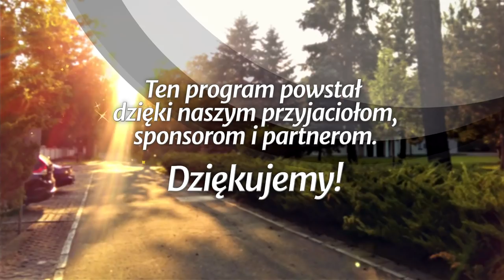Studium biblijne - 407 ): Pośród świeczników (w języku migowym)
Studium biblijne lekcji Szkoły Sobotniej (sezon 32) z 12 stycznia 2019 r., pt. „Pośród świeczników”. Na podstawie kwartalnika „Lekcje Biblijne 1/2019”: Ranko Stefanović, „Apokalipsa Jana”. Tytuł oryginału: Adult Sabbath School Bible Study Guide 1/2019: „The Book of Revelation”.

STUDIUM BIEŻĄCEGO TYGODNIA: Ap 1,9-18; Dz 7,54-60; Mt 12,8; Wj 20,11; Dn 10,5-6; Ap 1,20-2,7.

TEKST PRZEWODNI: „Kto ma uszy, niechaj słucha, co Duch mówi do zborów” (Ap 2,7).

W STUDIUM UDZIAŁ BIORĄ: Mariusz Zaborowski (prowadzący), Ewa Zaborowska, Leszek Izdebski, Mariusz Maikowski.

Zarejestrowano staraniem zboru (parafii) Kościoła Adwentystów Dnia Siódmego w Podkowie Leśnej, 14 listopada 2018 r. w Wyższej Szkole Teologiczno-Humanistycznej im. M. Beliny-Czechowskiego w Podkowie Leśnej.